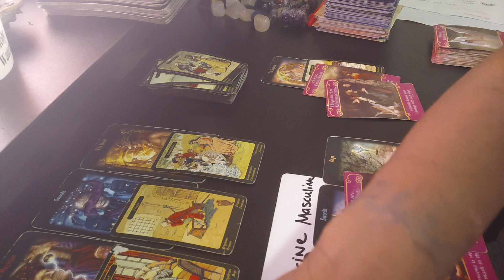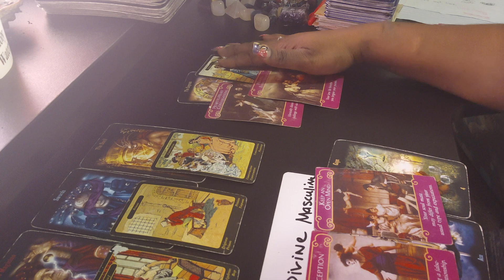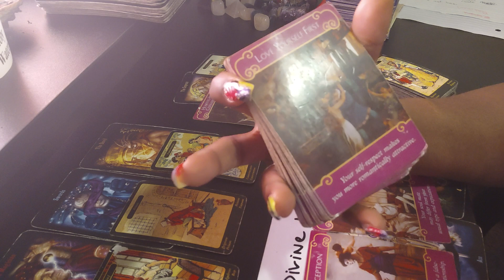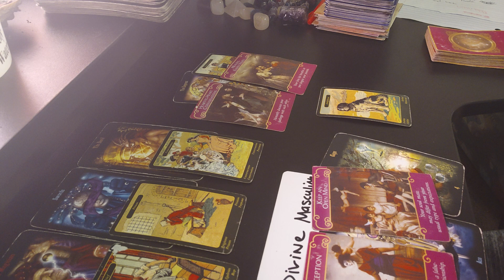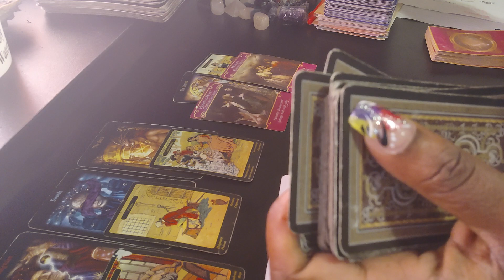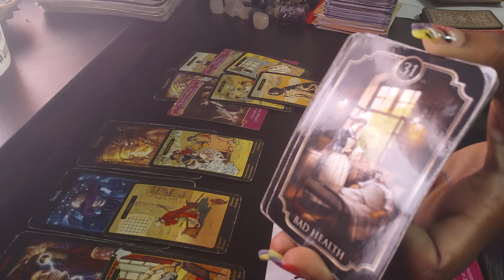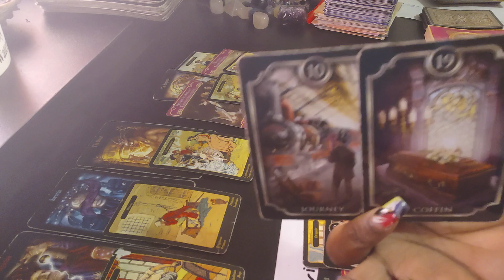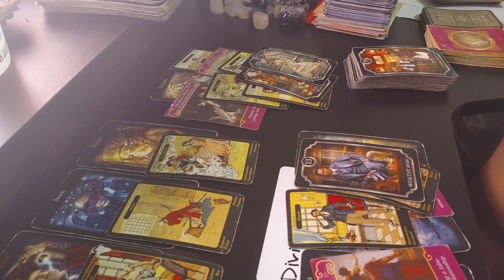Emotional outburst manipulation @its finest #2 major tower before the new begging